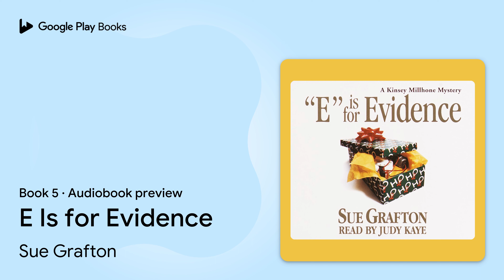E Is for Evidence Book 5 by Sue Grafton · Audiobook preview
E Is for Evidence
A Kinsey Millhone Novel · Book 5
Authored by Sue Grafton
Narrated by Judy Kaye
Abridged

0:00 Intro
0:03 E Is for Evidence
0:52 Chapter 1
8:57 Chapter 2
10:52 Outro

BOOK DESCRIPTION

When an extra $5000 shows up in her bank account, Kinsey Millhone puts it down to clerical error. But suddenly the deposit makes sense. It's not a mistake, it's a setup!

Kinsey now has a new client: herself. As she unravels the frame, she finds her future tied to one family's secret, hidden for almost 20 years.

Sue Grafton spends part of the year in Kentucky and the rest in California.  All of her Alphabet Mysteries are available from Random House Audio, read by Judy Kaye.

AUDIOBOOK DETAILS

Language: English
Publisher: Penguin Random House Audio
Published on: October 25, 2005
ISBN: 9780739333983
Duration: 2 hr, 59 min
Genres: Fiction / Mystery & Detective / General